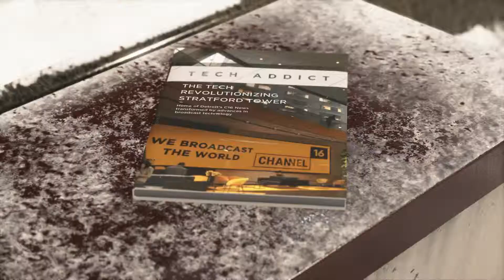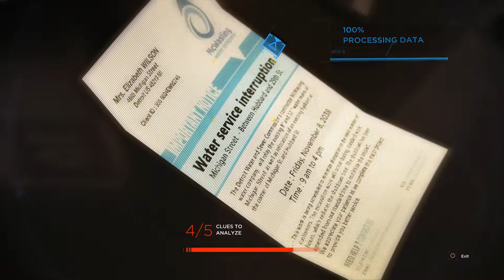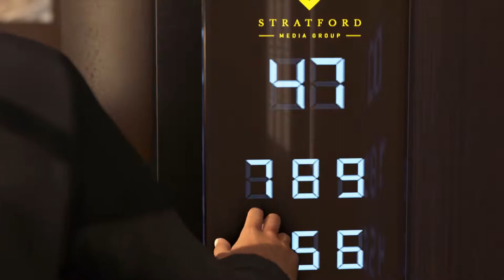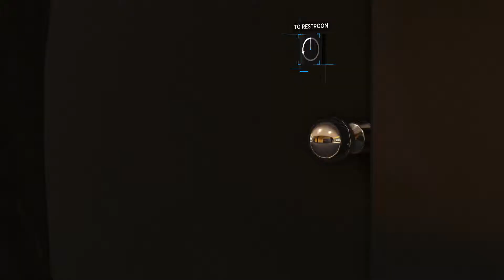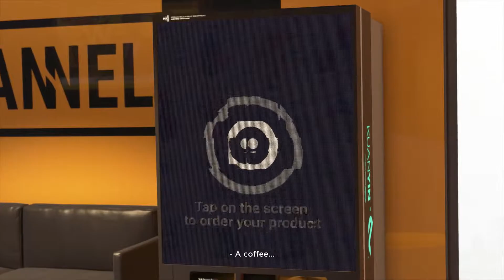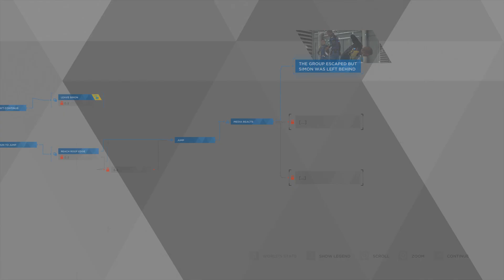Let's Play Detroit Become Human Part 10 The News Heist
Rejoining Marcus on his quest to unite all androids we stage a break in and a sort of heist on the news building to spread the message of our peoples call for rebellion